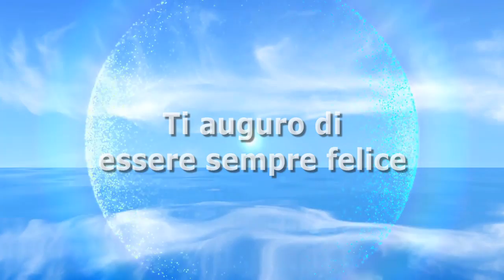Temptation Island 2019: ecco le prime coppie ufficiali del cast